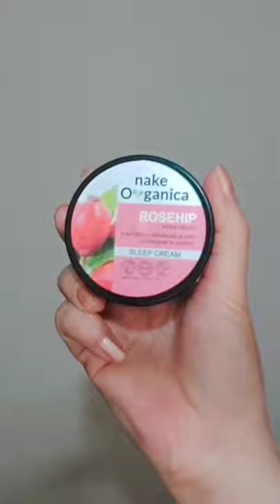Nake Organica Sleep Cream (Rosehip Repair Cream)